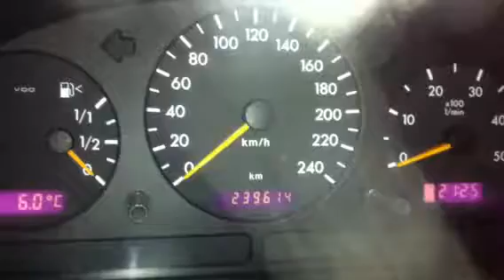Z5857 ДВС (Двигатель) Mercedes W163 4.0cdi OM628.963